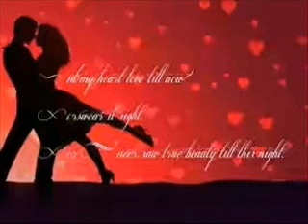why we are celebrate valentine day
Hi, I live in chandigarh city and love YouTube.

i like to make video